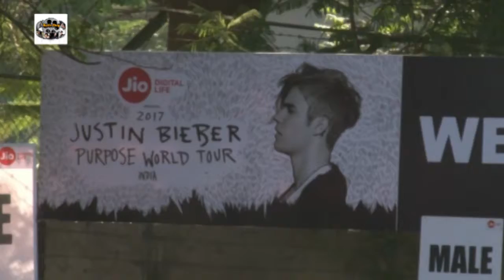Justin Bieber's Purpose World Tour Concert 11